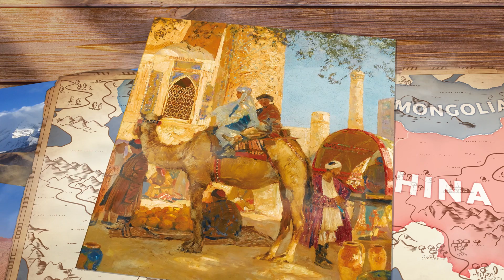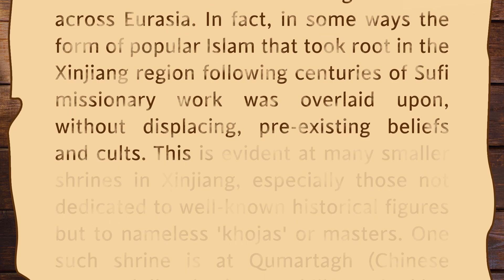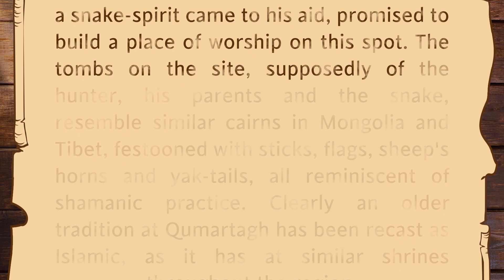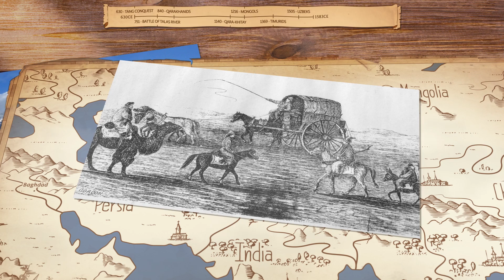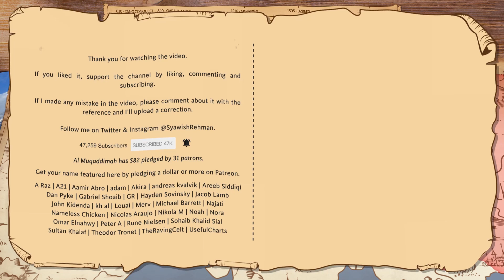How Xinjiang Became Muslim ft. Let's Talk Religion | Al Muqaddimah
Find out how the biggest population of Muslims in China actually became Muslims.

& get an exclusive offer extended to our viewers: an extra month FREE. MagellanTV is a new kind of streaming service run by filmmakers with 3,000+ documentaries!

0:00 Intro
01:52 Xinjiang in Central Asia
03:37 Islamic Conquest of Central Asia
05:14 The Qarakhanids
06:42 The Qara-Khitay
07:20 The Mongols
07:54 The Timurids
08:54 The Islamization of Xinjiang
09:25 The Sufis & the Shamans
10:43 The Naqshbandiyah Order
13:42 The Era of the Six Cities
15:31 Fall to the Qing

Even if you can't pledge, still visit it and check out the content I'll post there.